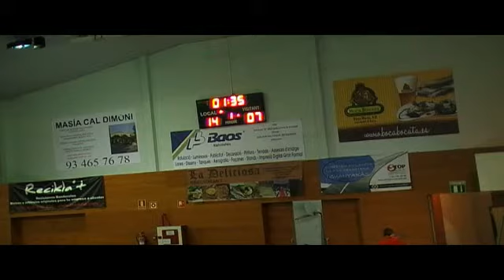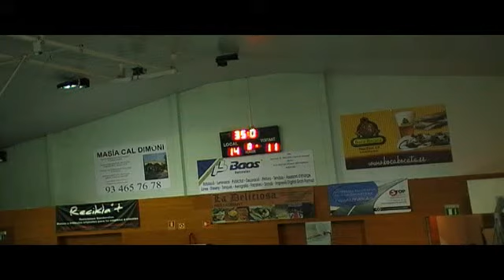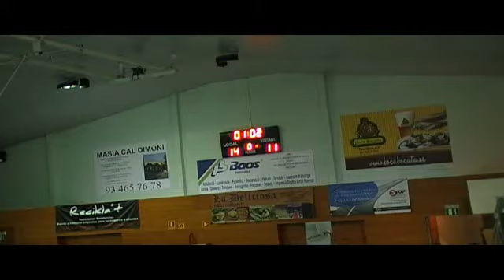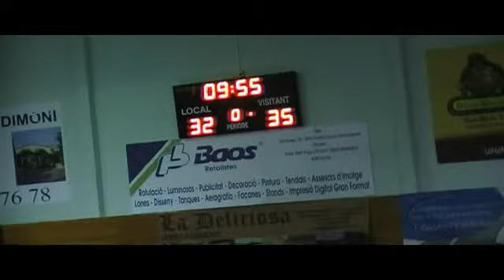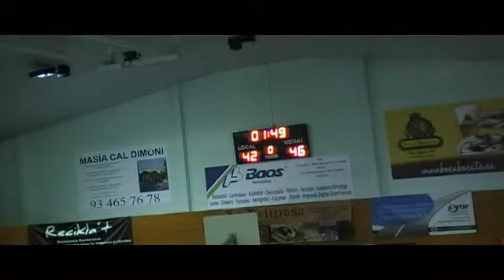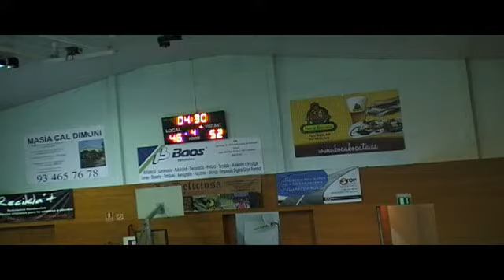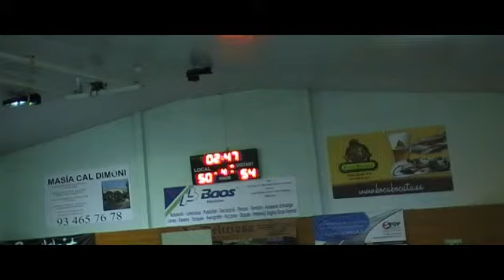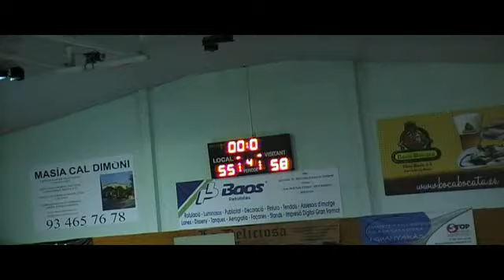LF2B J11 SNATT'S FEMENI SANT ADRIA...,55 - 58,PLENILUNIO D.O.... (24/01/2015)